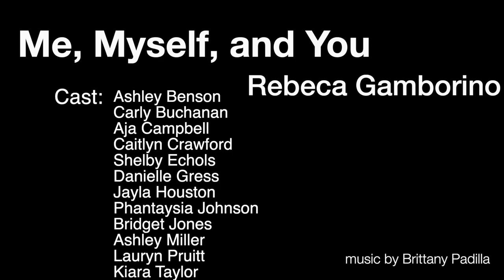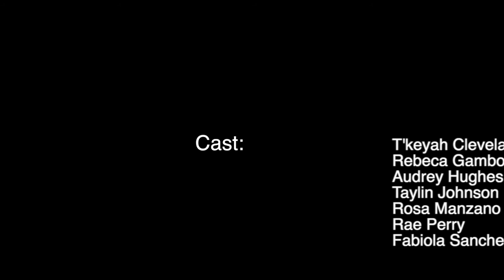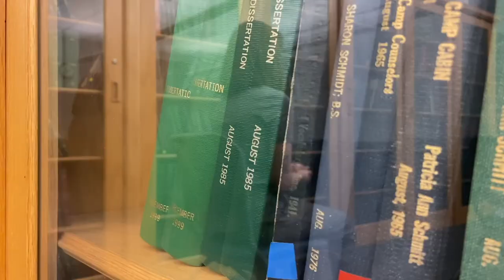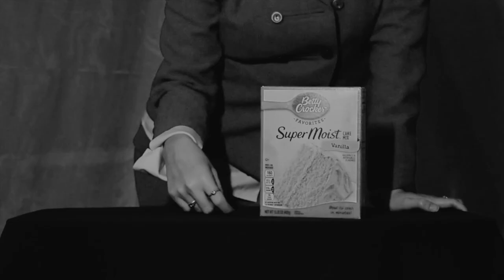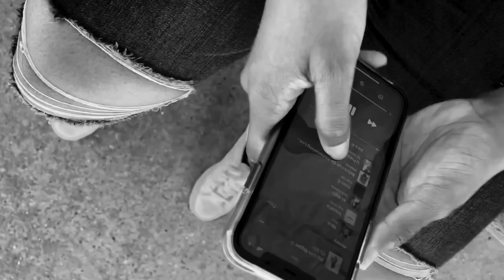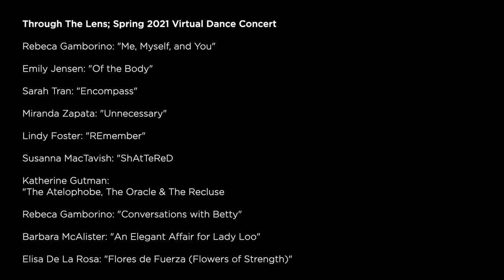Through the Lens: TWUDance spring 2021 Virtual Concert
Presenting "Through the Lens," the TWUDance spring 2021 Virtual Dance Concert, where nationally recognized faculty mentored emerging student talent to produce innovative screen dances featuring original sound scores, diverse cultural perspectives and an array of performance environments which both entertain and explore the human condition.

Me, Myself, and You by Rebeca Gamborino
"This light-hearted dance, filmed through Zoom, invites the audience into the dancers' personal world while creating community and resilience during these challenging times."
• Dancers Ashley Benson, Carly Buchanan, Aja Campbell, Caitlyn Crawford, Shelby Echols, Danielle Gress, Jayla Houston, Phantaysia Johnson, Bridget Jones, Ashley Miller, Lauryn Pruitt, Kiara Taylor
• Cinematography by Rebeca Gamborino and cast

Of the Body by Emily Jensen
"This work considers and investigates relationships between movement generation and bodily impulse, stimuli, and response."
• Dancers Joelene Rosas, Payton Stansbury
• Cinematography by Emily Jensen and Payton Stansbury

Encompass by Sarah Tran
"I have the ocean's soul, I want everything and nothing in harmony. I am chaos." - Christopher Poindexter
• Dancers T'keyah Cleveland, Johnathan Ramos, Taylor Walzem
• Cinematography by Sarah Tran
• Music "From Afar" by Salt of the Sound

Unnecessary by Miranda Zapata
"Warning: The following video contains content focusing on the conditions and treatment that many women and families endure while being held in ICE detention facilities."
• Dancers- Mora Williams
• Cinematography by Miranda Zapata
• Lighting by Dayna M Ballenger

REmember by Lindy Foster
"I invite you to listen to the words closely. The dancing is dark because this piece is not about what you are watching, but how it makes you feel."
• Dancers- Lindy Foster
• Cinematography by Lindy Foster

Flores de Fuerza (Flowers of Strength) by Elisa De La Rosa for TWU International Dance Company
"In this dance, De La Rosa developed a group work featuring 7 Texas Woman’s University International Dance Company dancers who wear gold rose with rays headdresses while performing in site-specific natural spaces and together through Zoom. Flores de Fuerza (Flowers of Strength) pays tribute to women's sacrifices, strength, and resilience.”
• Dancers- T'keyah Cleveland, Rebeca Gamborino, Audrey Hughes, Taylin Johnson, Rosa Manzano, Rae Perry, Fabiola Sanchez
• Cinematography by Elisa De La Rosa, Sandra Johnson, Lauren Beatty, Pablo Bustos, and cast
• Music- "Cuando Me Dejes De Amar" Lyricist Juanita Cruz, performed by Gustavo Velasco Vocals & Musical Arrangement, Johnny Medina Piano Arrangement, "Un Mundo Raro" Lyricist Jose Alfredo Jimenez, spoken word performed by Fabiola Sanchez

ShAtTeReD by Susanna MacTavish
"What is seen or unseen can sometimes leave us shattered, wanting to break free from our reflection."
• Dancers- Tate Navarro
• Cinematography by Susanna MacTavish
• Other- This process could not have been possible without the dedication and support of my dancer, Tate Navarro. Through windy days, late night rehearsals, and inclement weather, his dedication was unwavering and made the creation of this video dance possible.

The Atelophobe, The Oracle, & The Recluse by Katherine Gutmann
"This piece explores manifestations of Imposter Syndrome through movement with anxiety-inducing music and video editing techniques that represent the brain’s processing."
• Dancers- Taylor Walzem
• Cinematography by Katie Gutmann

Conversations with Betty by Rebeca Gamborino
"This piece is a tongue-in-cheek portrayal of Betty Crocker in regards to unrealistic social standers imposed on women. "
• Dancers- Emily Jensen
• Cinematography by Rebeca Gamborino and Emily Jensen
• Music- Composers: Cavo Incavo and Drae Retamozo, Vocals: Drae Retamozo, Music editor/engineer: Rebeca Gamborino

One Elegant Affair for Lady Loo by Barbara McAlister
"This piece layers footage of human movement and fabric to blur individual images, muffling their legibility to create a surreal world of improbable happenings"
• Dancers- Fabiola Sanchez, Allen LaPoint, Kylah Holt, Shelby Echols, Lily Masuda
• Cinematography by Barbara McAlister
• Music composed by Frédérick Chopin and performed by Frank Levey
• Other- Created in collaboration with dancers. Thank you to my fellow MFAs, Professor Jordan Fuchs, and Elaina Alspach for providing feedback throughout the process
If it’s the last time by Esmerelda Ledesma for TWU International Dance Company

In "If it's the last time" a trio of hip hop dancers incorporate sharp, intricate, and smooth movements while they explore the journey of identifying who they are individually, and as a group.
• Dancers- Aja Campbell, Esmerelda Ledesma, Kiara Taylor
• Cinematography by cast